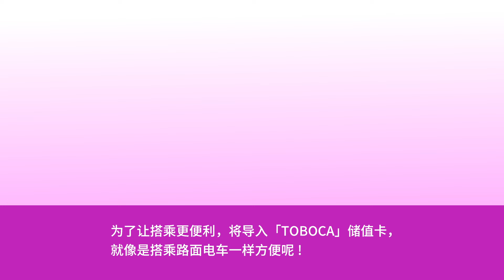20170401 乐桃航空 重大发表！